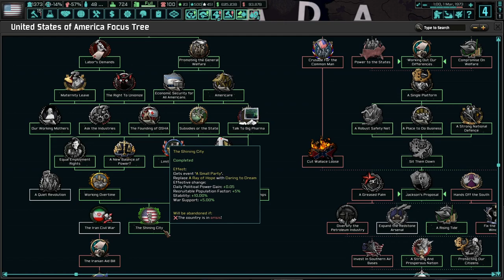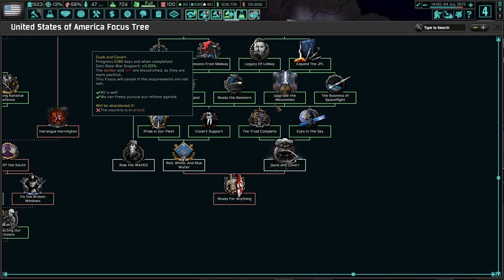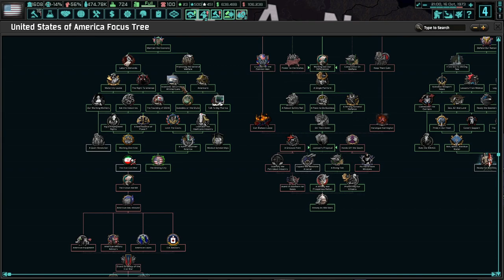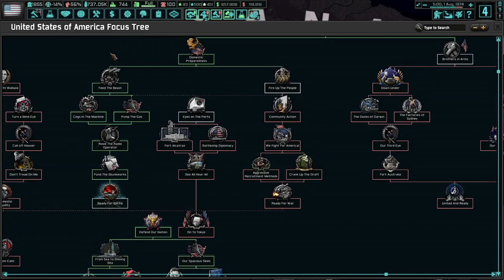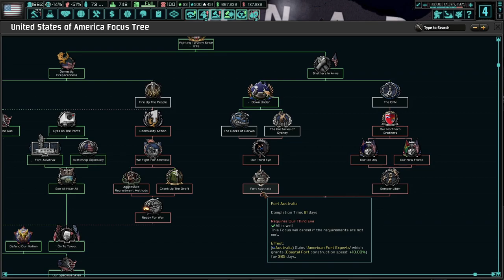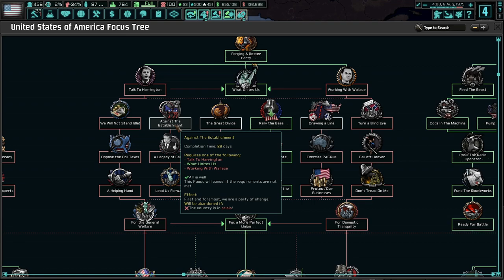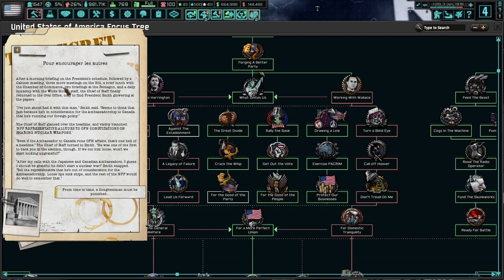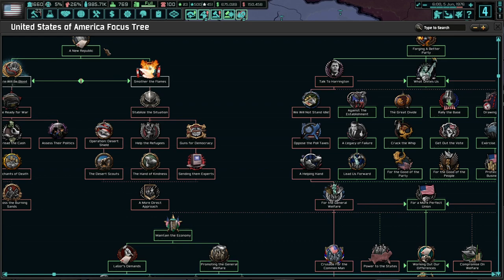The Return Of Hawaii! (FINALE) Hearts of Iron 4 - TNO: Last Days Of Europe, USA (MCS) #3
America has had enough of the Republicans and Democrats! No longer will we suffer under the yoke of corrupt politicians that do not care about the people! With Momma Margaret Chase-Smith, we will lead America into a more united, prosperous future!